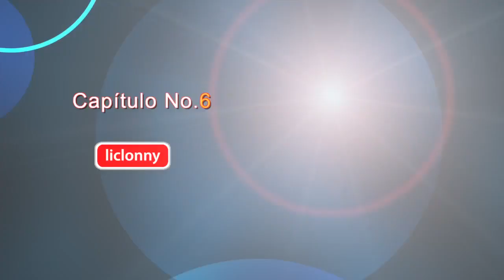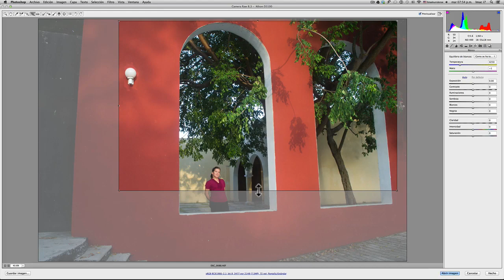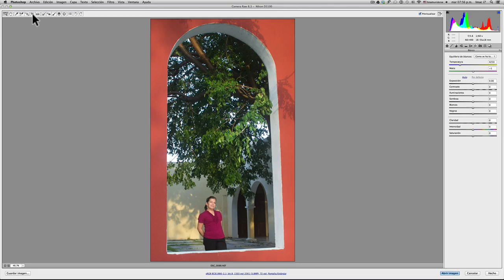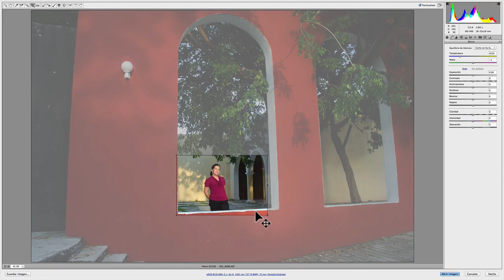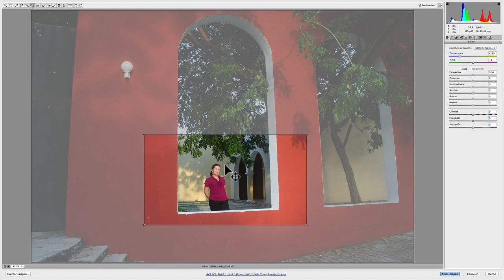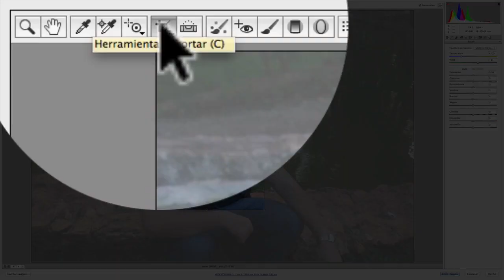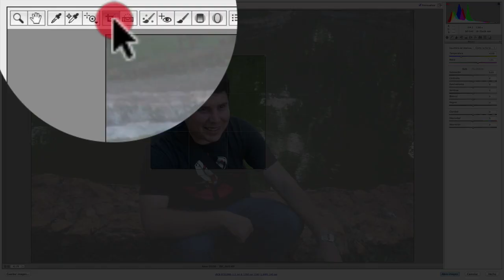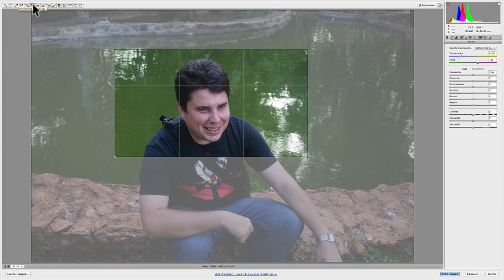Tutorial Camera Raw CC # 11 ¿Qué es el Recorte, Proporción, Aspecto, Tamaño, etc?. liclonny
En este tutorial entramos de lleno a nuestra herramienta de Recorte y vemos las formas correctas de utilizarla. vemos los puntos de aspecto, proporicón, tamaño, como cuidar la proporcion de una fotografia al recortar de distintos tamaños, tambien vemos los tamaños que vienen por defefecto en Camera Raw y como podemos crear el nuesto de acuerdo a nuestras necesidades.